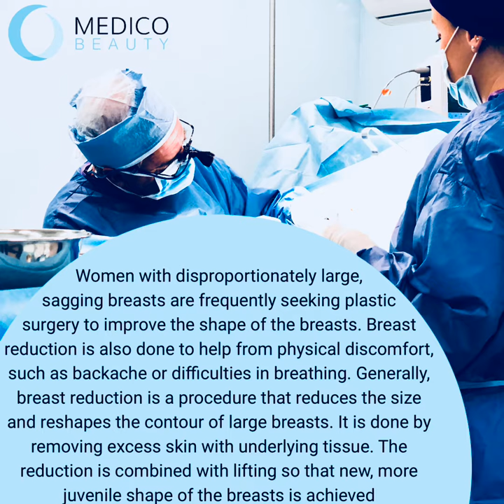Modelace prsou / Breast reduction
Vítejte na sále.

Welcome to OR.